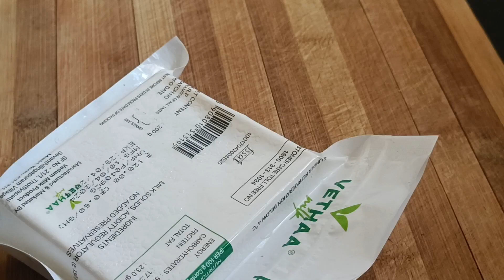🍲🥘cooking with paneer#paneer gravy healthy food#masala paneer#easycook#today's samayal#diy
summer special